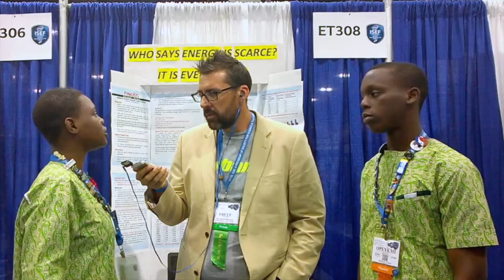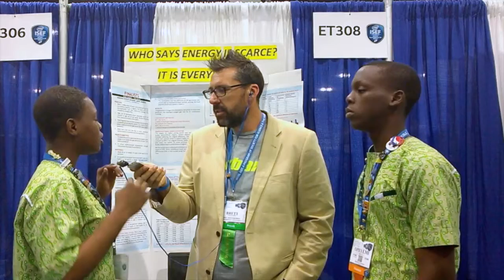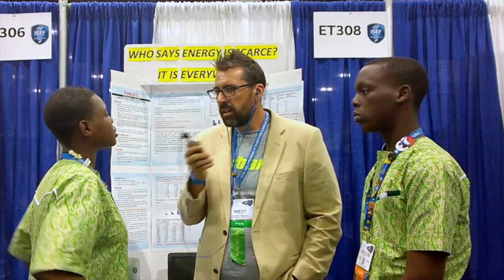Nigerian students generate electricity from used engine oil and ionised water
Kpakpando Akaeze and Opeyemi Bello have found a way to fuel a generator from used motor oil or ionised water...